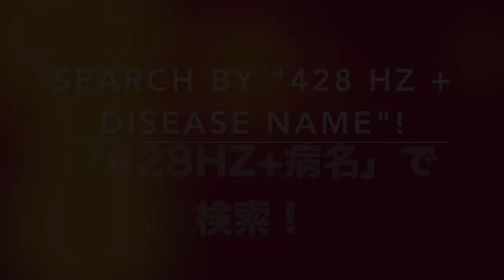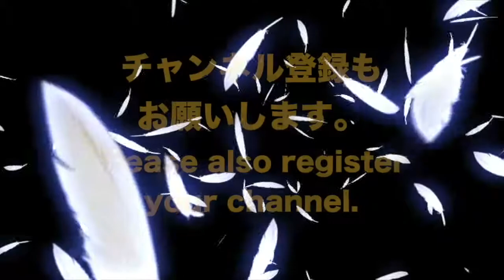🔴ドイツ振動医学による貧血、後天性溶血編｜Anemia, Hemolytic, Acquired by German Oscillatory Medicine.